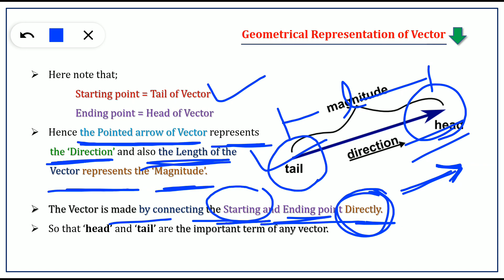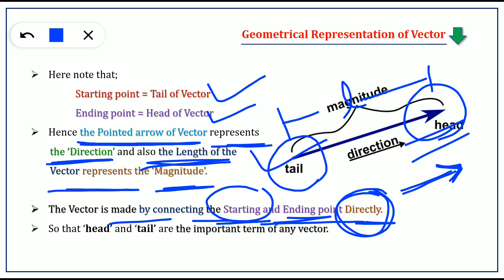Types of Vectors (Part-1)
Educational videos about the topic of Physics subject.

My channel working on the syllabus of FY, SY and TY B.Sc. course of "Saurashtra University -Rajkot". My aim is to cover up whole syllabus of B.Sc. of Saurashtra University.